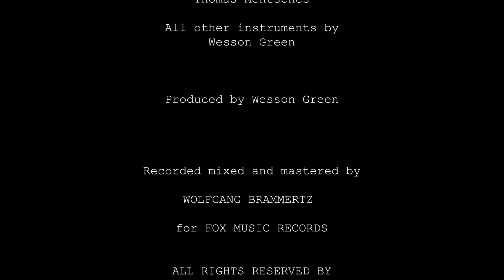Mentsches & Green - Rainbow Tree - Zemaitis - Mesa Boogie Mark I - Collings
Music video: "Mentsches & Green"
Song:  "Rainbow Tree"

Recorded at Fox Music Studio / Telgte / Germany
Produced by Wesson Green

Vocals & acoustic guitar: Thomas Menschen
All other instruments: Wesson Green